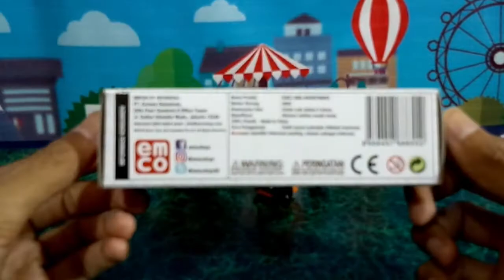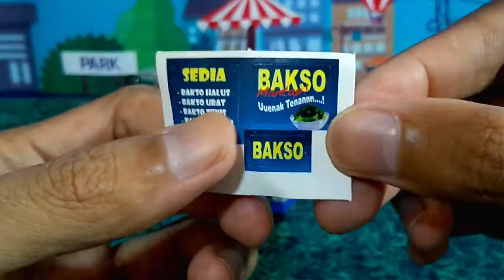Abang Tukang Bakso, Emco Brix Indonesia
unboxing lego emco brix Indonesia dan merakit lego bakso, lego pedagang kaki lima